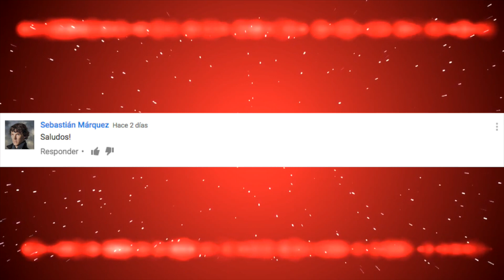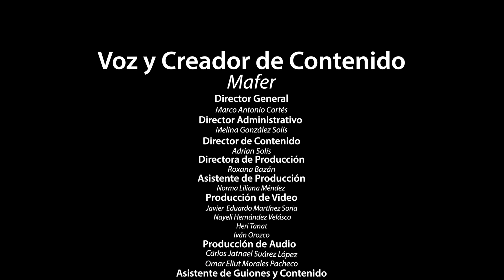13 REASONS WHY, LA SERIE del momento ¿INDUCE al SUICID10?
SERIES, PELÍCULAS, ESTRENOS, LO MEJOR DEL CINE, TIENES QUE VERLO, SORPRENDENTE, TOPS, LO MAS ESPERADO
13 REASONS WHY, LA SERIE del momento ¿INDUCE al SUICID10?
Sí te late COSMOPOLIS CINE  te van a encantar los nuevos canales...

3.- SIGUENO EN NUESTROS FACEBOOK

3.- SIGUENO EN NUESTROS FACEBOOK